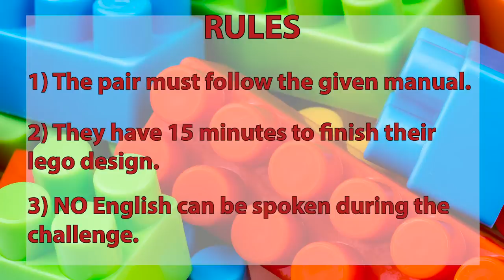Strangers Try to Build Legos While Speaking Different Languages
"I don't understand French. I don't understand legos. I don't understand ANYTHING!"

MUSIC

STILLS
Children toys; colorful plastic blocks on the white background
Esin Deniz/Getty Images

54321 countdown animation for opening video.
Dmitrii Chernenko/Getty Images
Colorful bricks on white beckground - Stop motion animation
Misa Bip/Getty Images